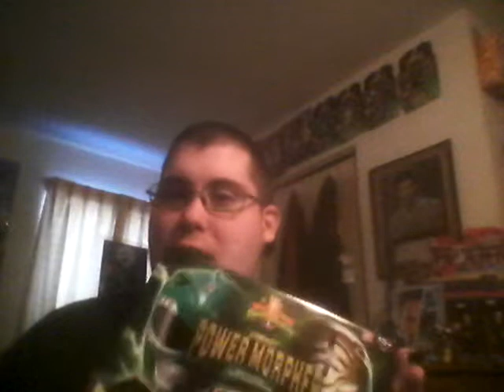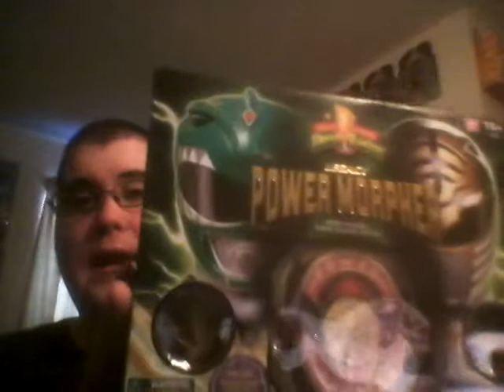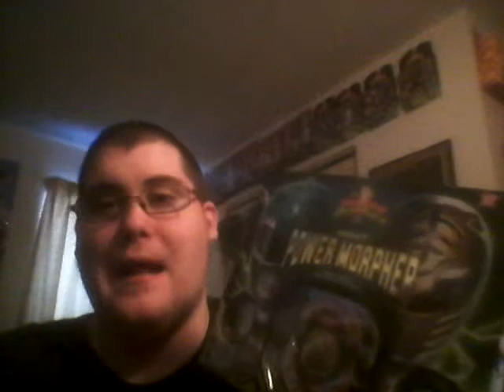Legacy power morpher green ranger white ranger